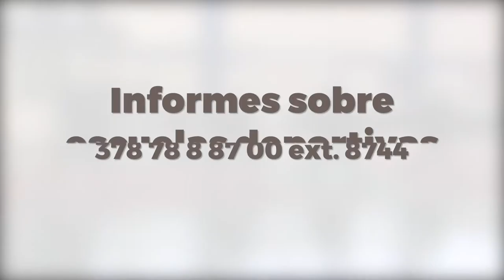Aprende en Casa: Básquetbol por Sergio Romero